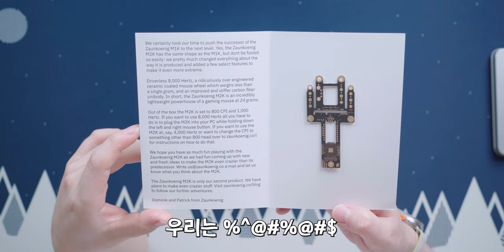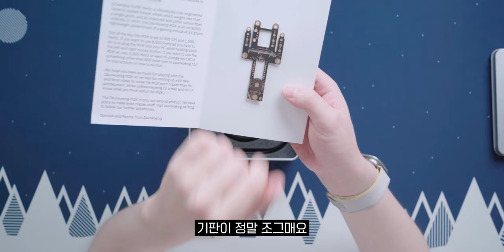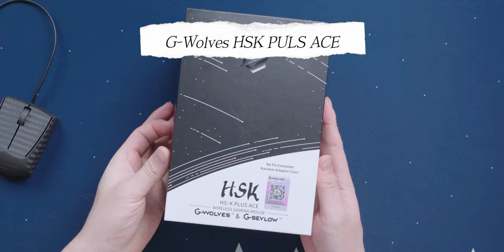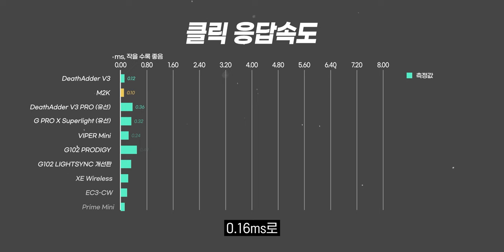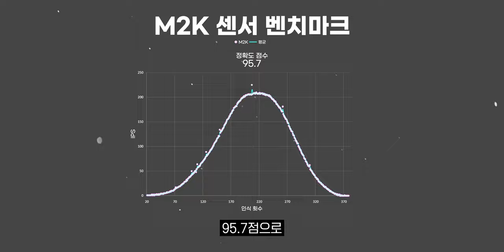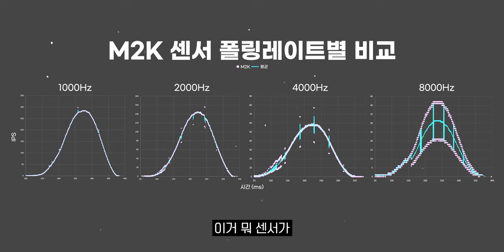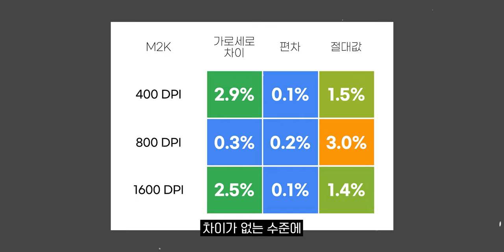구매한지 9개월만에 온 세상에서 가장 가벼운 마우스를 받았는데.. 문제가..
▶ 스펙
제품명 :  Zaunkoenig M2K
센서 : Pixart PMW 3360
MCU : STM32F733 IEK6(216MHz)
폴링레이트 : 8000Hz
연결 : 유선
가격 : € 299.00